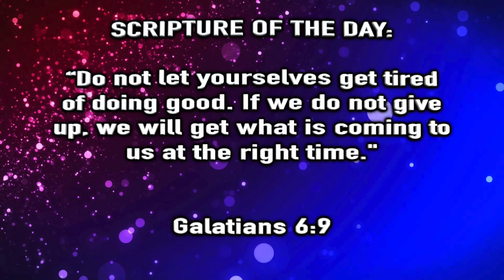AY Snap - Ep. 15 "Stick To Your Purpose"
Welcome Back To Another Episode of "AY Snap with Bossman & Kaboom". Tune in as these two take another clip and bring a youthful thought to it. Have ever had a moment of "What Am I Doing Here?" A moment when you realized this is not your goal, your purpose for life. Tune in today as Bossman & Kaboom have a discussion how we sometimes need to "Stick To Your Purpose". Enjoy another AY that is done in a SNAP!